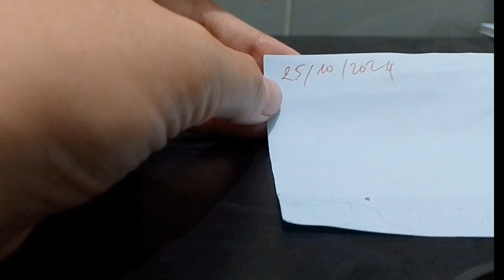Cách lập TO DO LIST siêu nhanh, dễ, hiệu quả cho người mới | CAD Radio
Bạn sẽ cần clip này khi cảm thấy thời gian luôn không đủ cho mình!

Biết ơn và trân trọng khi mỗi điều nhỏ nhoi mình làm tạo được gì đó hữu ích chạm đến bạn. Chúc một ngày thật tốt lành và một giấc ngủ thật ngon.